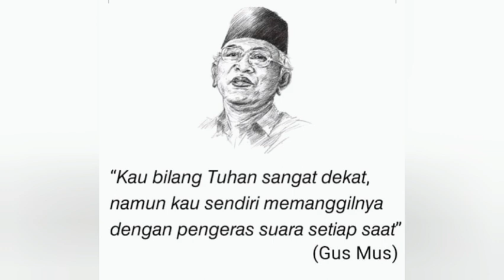NYEBUT NAMA ALLAH TIDAK BOLEH DENGAN SUARA KERAS - QS. 7:205 & 17:110